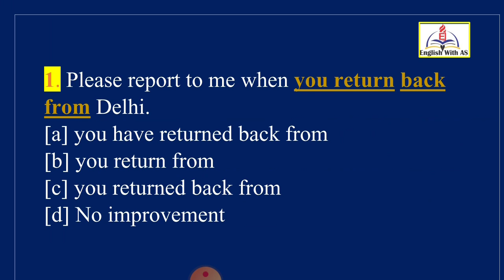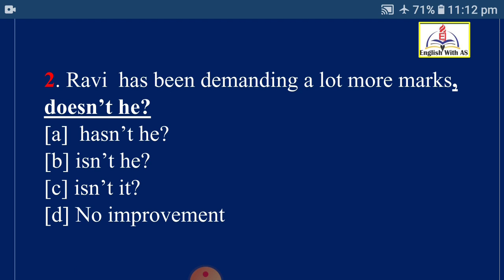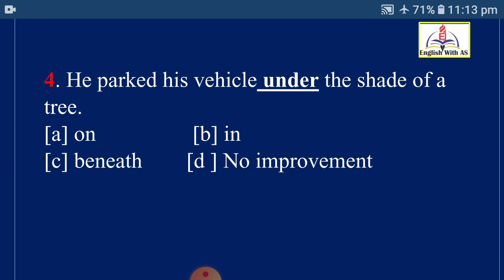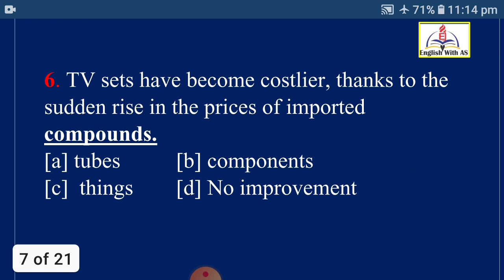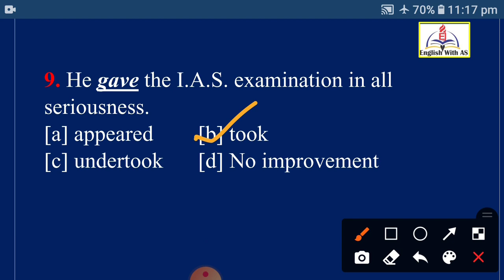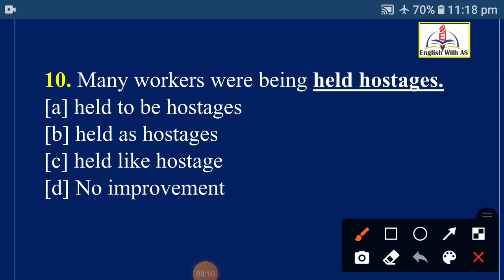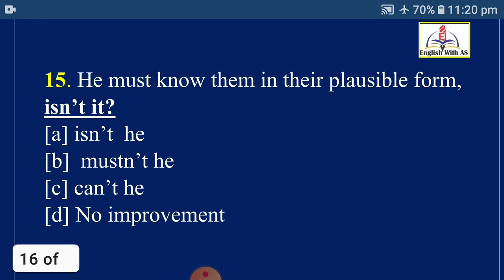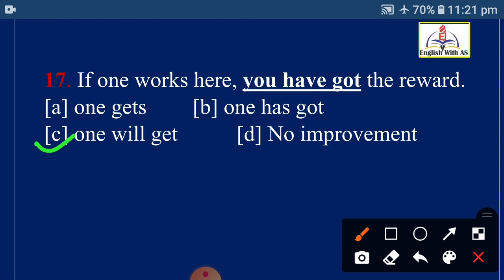English Language Practice By EWAS Junior TGT PGT GIC SSC CGL CPO UPTET SUPER TET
Dear Brothers and Sisters, On your demand, I have started Daily Practice. Now I want more and more views so please share it to all your friends and kith.
EWAS